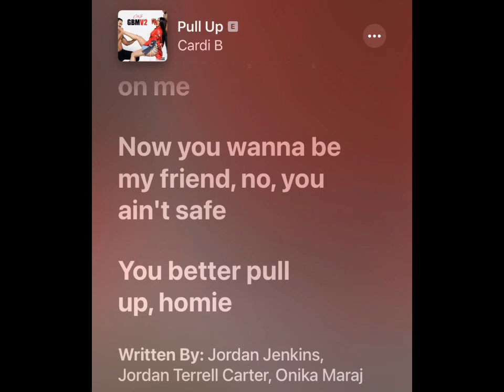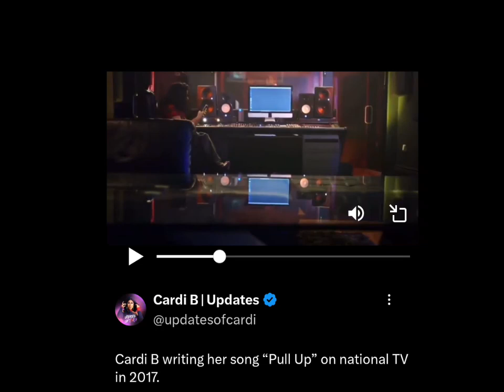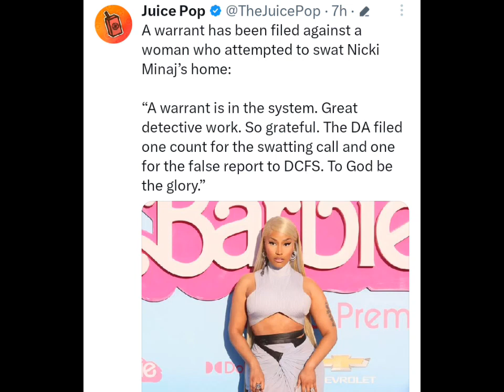Cardi B FINALLY RESPONDS TO Nicki's WRITING HER SONG | Nicki FILES A WARRANT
Hey My Little Truffles it's Your Girl Kylia Black
My Channel is a Safe place to EXPOSE & Give SASSY COMMENTARY On what's going on in the Pop Culture World in a Lively Bold Speculative And Optionative Manner.
So Please don't Hate or Troll its all about good energy and Entertainment
So Let's Get Into the Mess.